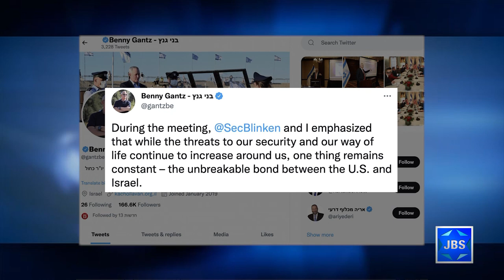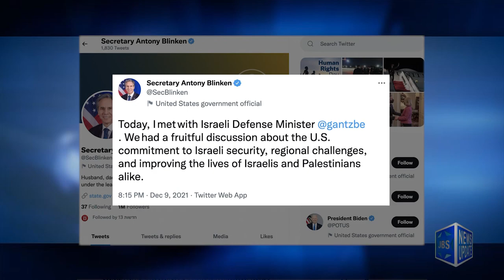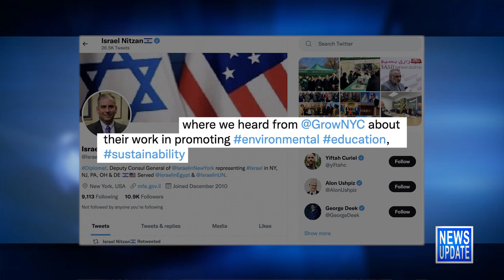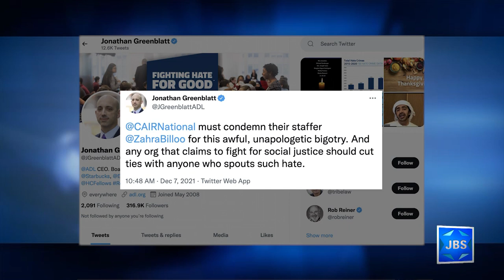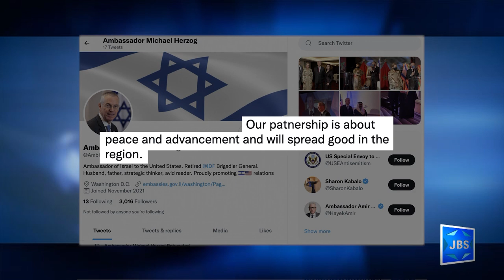JBS News Update - 12/10/21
JBS News Update with Teisha Bader from December 10th, 2021

Stories Include:

Gantz, Blinken Meet to Discuss Iran,

Israel's Agriculture Min Meets Officials in DC, NY,

Jewish Orgs Slam Inflammatory Accusations,

Celebrating Israel-Morocco Normalization

Programming:

At 5:30pm it's a look at this week's Torah Portion.

At 6pm Live Shabbat Services are coming up from NYC's Central Synagogue.

At 7:30pm it's Shabbat Services from the Hampton Synagogue.

At 8:30pm it's Israeli's In Concert.

At 9pm it's the film Deadly Honor which examines the phenomenon of Honor Killings.

At 10pm meet undercover soldier Shir Peled and other heroic women who are keeping Israel safe and secure on FIDF Life.

At 10:30 it's a replay of the Hampton Synagogue services.

At 11:30 pm it's an encore presentation of the Central Synagogue services.